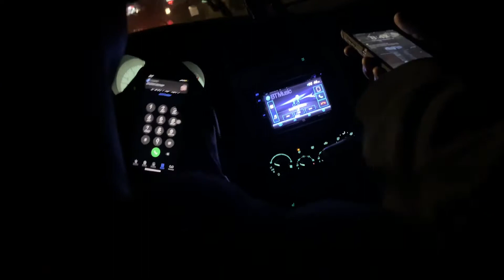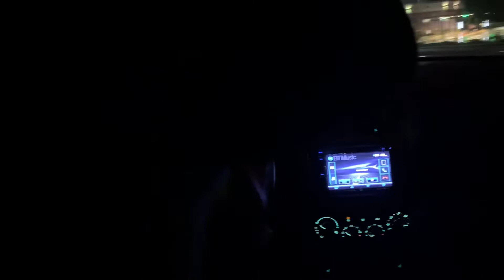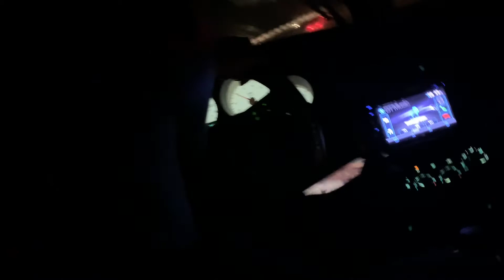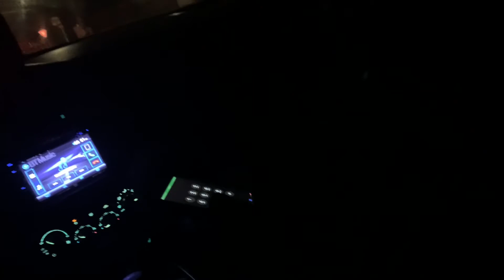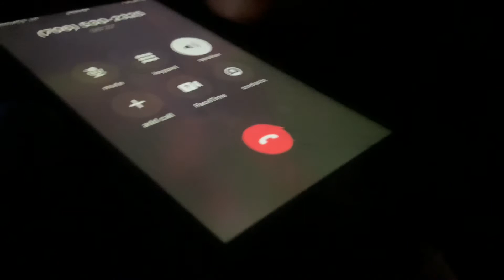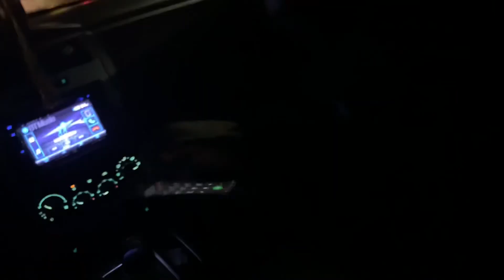PRANK CALLS WITH JOE & MAN MAN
I’m a new up and coming youtuber. I will be uploading everyday or every other day. This is a vlog/story time channel. This is the channel/content that I will be starting off with, and later on when I get more ppl that want me to be versatile, I’ll make other channels for different content. I love you guys. Enjoy!